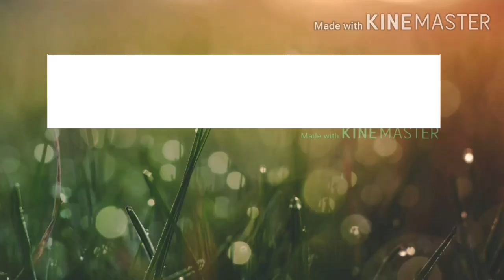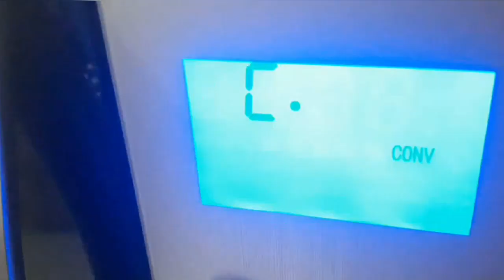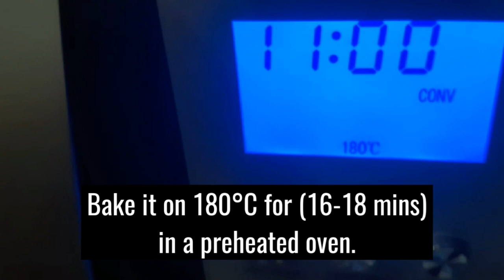Easy, tasty and Trending |Eggless Coffee bean cookies recipe|(In Malayalam)|Nimisha's Smart Cooking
Coffee Bean cookies recipe by Nimisha's Smart cooking.

Coffee bean cookies are cookies having rich flavor of coffee. It's very easy and very tasty cookies.

Ingredients:-
Butter
Powdered Sugar
Milk
Coffee powder
Refined flour/Maida
Cocoa powder
Cornflour